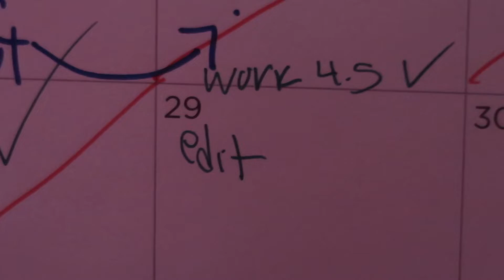PUTTIN UP THE CHRISTMAS TREE!